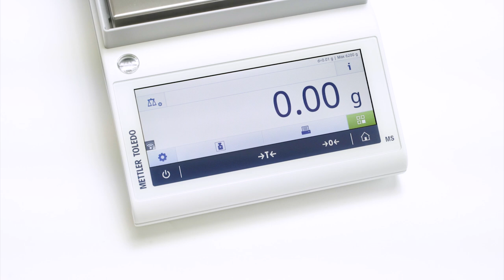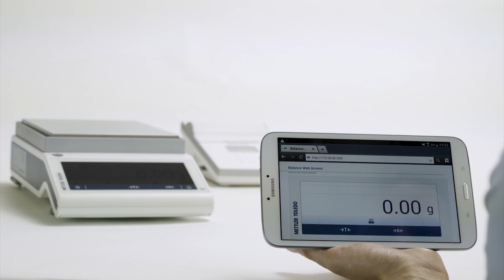METTLER TOLEDO MS-TS Lab Balances - How to Setup Web Access for Remote Control from Your Tablet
This video shows how to easily setup the Web Access service on an MS-TS laboratory balance to control it remotely from a tablet or any other browser.

Web Access allows easy viewing of results on a second screen and basic interactions, such as zero, tare and print. Web Access is ideal when the balance is not easily accessible or when the weighing result may be shown on a second screen, such as in production or in the university lecture hall.

For an MS-TS  laboratory balance with software version 4.10 or higher, all necessary accessories, settings and configurations are explained step by step.